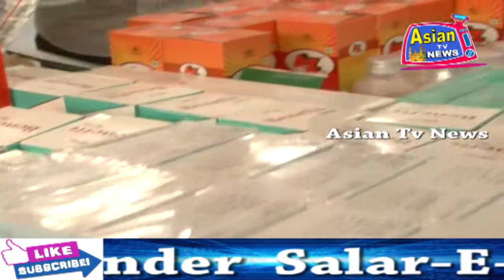Asian Tv News. Asaduddin Owaisi & Akbaruddin Owaisi Inaugurated Free Mega Health Camp.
AIMIM President Barrister Asaduddin Owaisi & AIMIM Floor Leader Akbaruddin Owaisi along with Ahmed Pasha Quadri Yakhutpura MLA Candidate, Qutubuddin Owaisi Inaugurated Owaisi Free Mega Health Camp Organised under Salar E Millat Educational Trust and Owaisi Group of Hospitals at Saalam Chowk Bhavani nagar under Yakutpura Constituency.

Report By : SHAIKH SHAHID ( ASIAN TV NEWS )